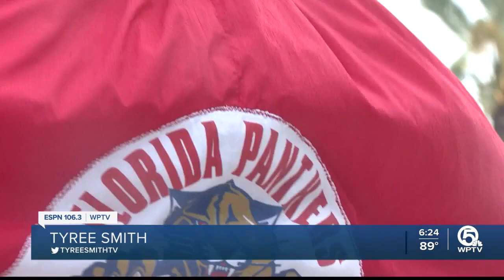Florida Panthers Super "Fan" enjoying his team in Stanley Cup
Florida Panthers Super "Fan" Matt Fagan enjoying his team in Stanley Cup Finals